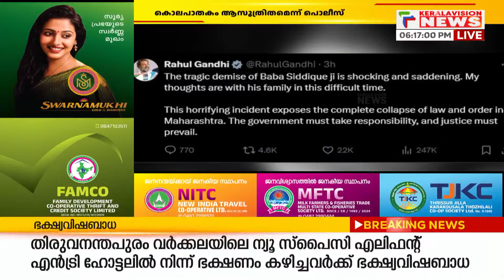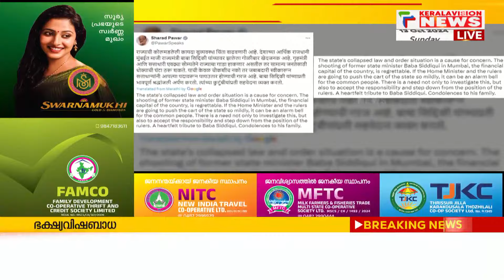ബാബ സിദ്ദിഖിയുടെ കൊലപാതകത്തില്‍ ഉത്തരവാദിത്തം ഏറ്റെടുത്ത് ലോറന്‍സ് ബിഷ്‌ണോയിയുടെ സംഘം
മുന്‍ മന്ത്രിയും എന്‍സിപി നേതാവുമായ ബാബ സിദ്ദിഖിയുടെ കൊലപാതകത്തില്‍ ഉത്തരവാദിത്തം ഏറ്റെടുത്ത് ലോറന്‍സ് ബിഷ്‌ണോയിയുടെ സംഘം.സാമൂഹ്യമാധ്യമത്തിലൂടെയാണ് സംഘത്തിന്റെ അവകാശവാദം.അതേസമയം പിടിയിലാകാനുള്ള പ്രതികള്‍ക്കായുള്ള അന്വേഷണം പൊലീസ് ഊര്‍ജിതമാക്കി.

About COA